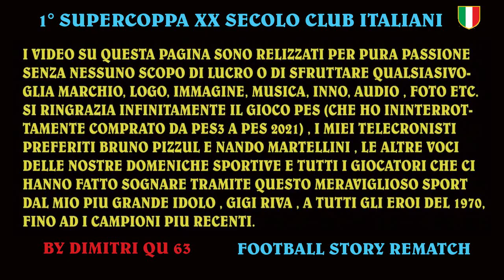serie a anni 70 1giornata movie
I miti della mia infanzia rigiocano in un campionato di fantasia con le voci storiche di ameri ciotti ferretti provenzali viola guidati da bortoluzzi.
Riva Rivera Mazzola Prati Bettega Pulici Chinaglia Pruzzo De sisti Boninsegna Anastasi Antognoni Mascetti Savoldi Clerici Juliano
Domenghini Nene Facchetti Burgnich Rosato e tanti altri idoli anni 70 si affrontano in un campionato virtuale a 16 squadre.
Buon divertimento e buona sana follia come la mia.